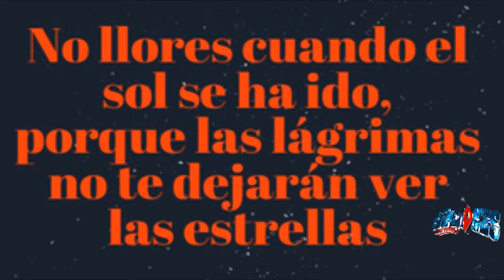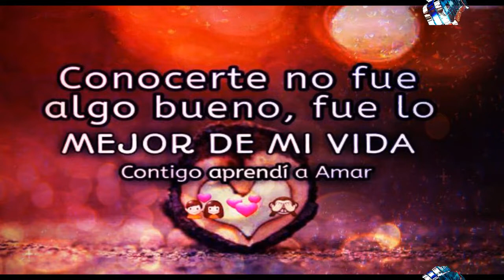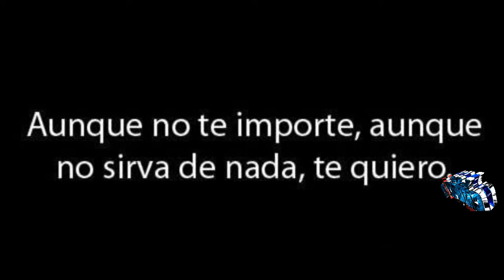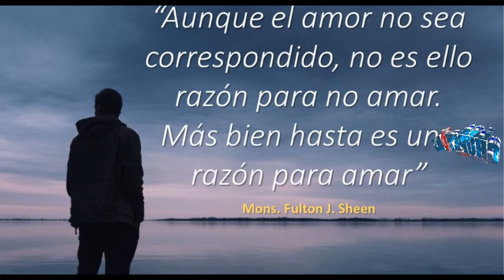maldito licor LOS CHUPETONES de jorge toxqui PARA 14 DE FEBRERO 2019 2019